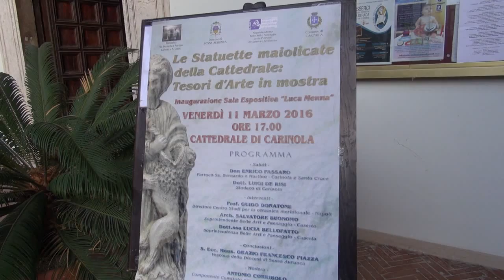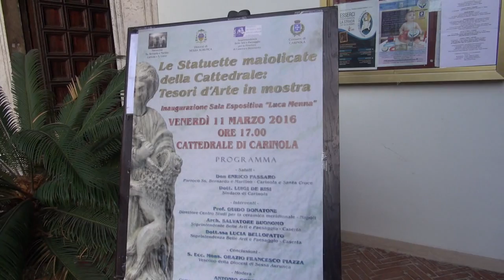11 marzo 2016, Carinola - Le statuette maiolicate della Cattedrale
Tornano alla Cattedrale di Carinola dopo 50 anni le statuette maiolicate, esposte al pubblico in una sala adiacente all'edificio religioso. Un comitato cittadino ha promosso l'iniziativa, con la preziosa collaborazione della Diocesi e delle istituzioni.